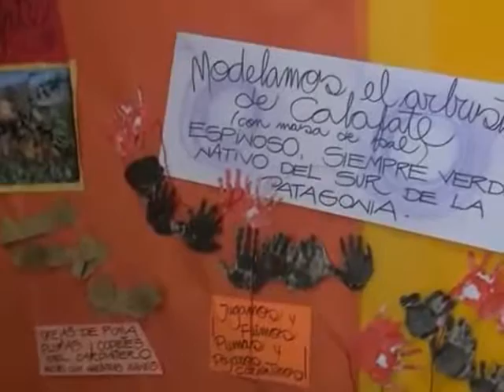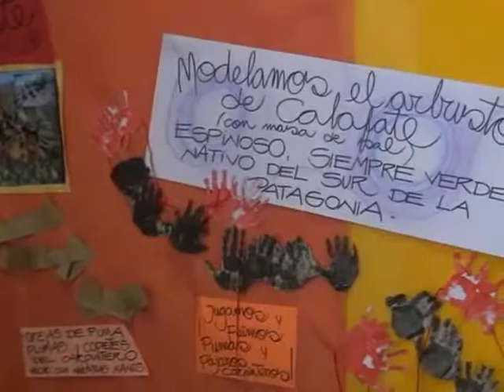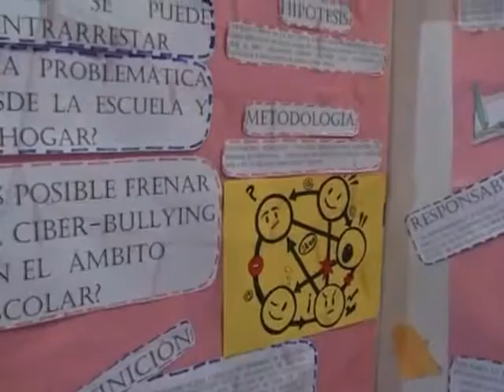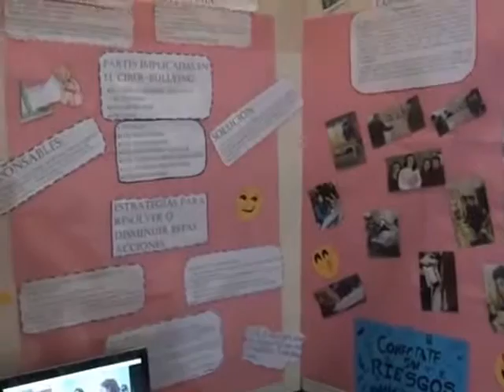NOTA 09 MARA GEOFFROYD ALUMNAS